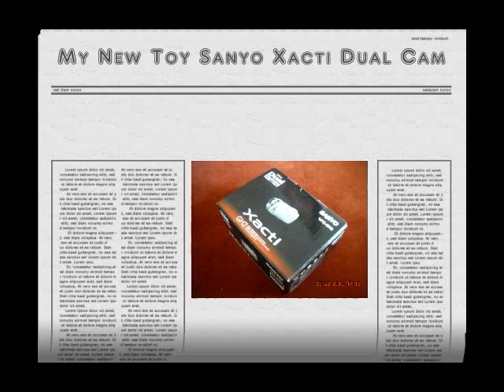RandomRaptor679 New Sanyo Xacti HD CamCorder Camera Toy.wmv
05-23-10

Sanyo Xacti VPC-GH2 1920 x 1080 60i/30p HD

I visited my Mom at their house today and she said she wanted to take me to RadioShack to go look for a camera. It turns out she was taking me there so I could choose a camera for myself, haha! well, here's my new Toy. I'm no fancy camera guy and it's a little hobby of mine to take videos and pics of anything that interests me. so, I chose this one instead of some fancy shmancy really expensive camera that will become obsolete by next year. Thanks, Mom! I Love You!!!

"679"